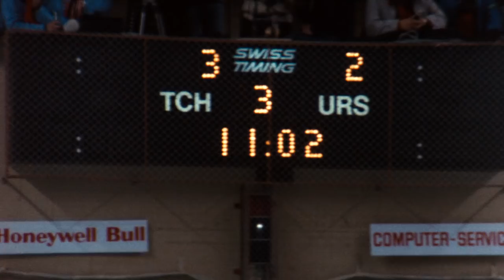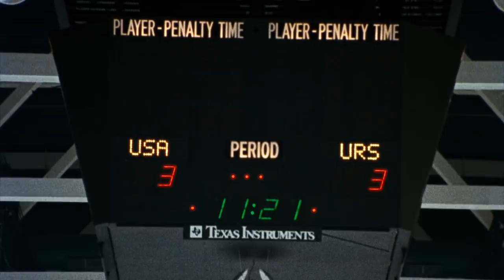Сборная СССР на Олимпийских играх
Дорогие сердцу моменты истории Красной Машины. Великолепные кадры игры нашей команды на Олимпийских играх.